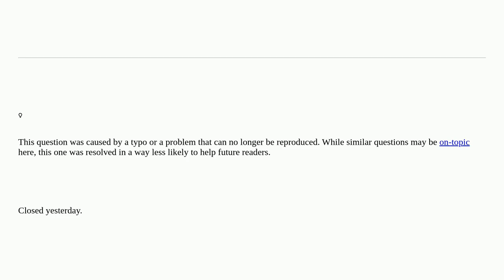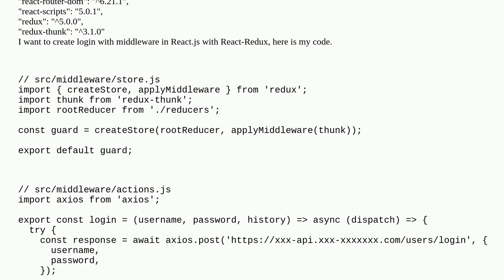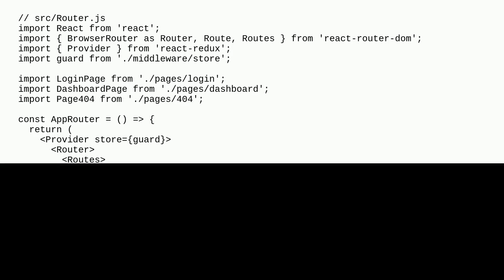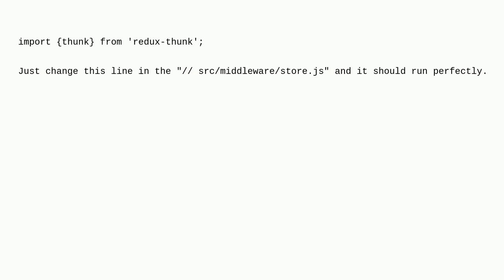I get an error export 'default' (imported as 'thunk') was not found in 'redux-thunk' (possible ex...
I get an error export 'default' (imported as 'thunk') was not found in 'redux-thunk' (possible exports: thunk, withExtraArgument) closed

A special thanks goes out to the community

  redux-thunk reactjs javascript